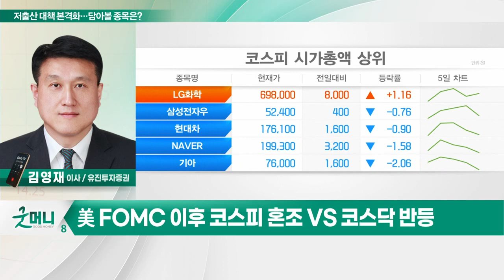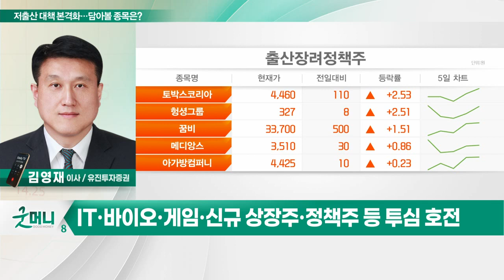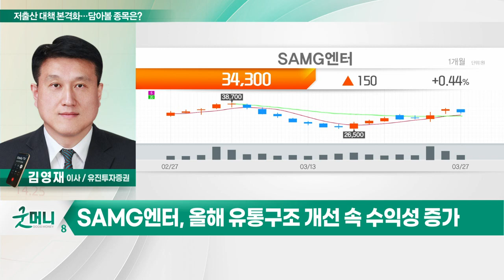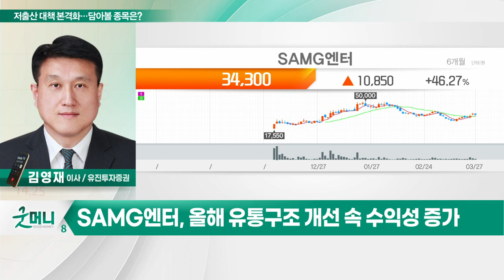SAMG엔터(419530)... 저출산 대책 본격화… 담아볼 종목은?_투자 인사이트 (20230328)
Q. 저출산 대책 본격화… 담아볼 종목은?

- 애니메이션 제작 및 상품 판매
- 단기 주가 상승 관련 이벤트 지속
- 올해 유통구조 개선 속 수익성 증가
- 오버행 이슈 마무리… 수급 개선 기대